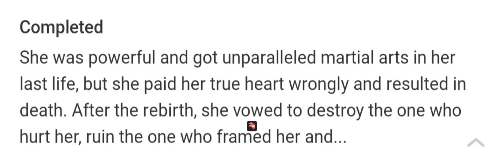recommended manga ( revenge of a fierce princess)